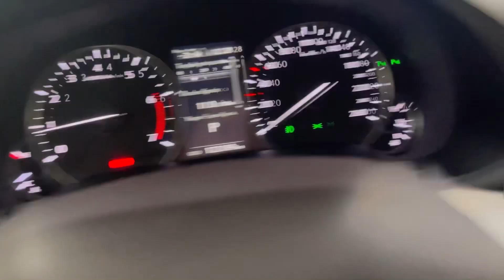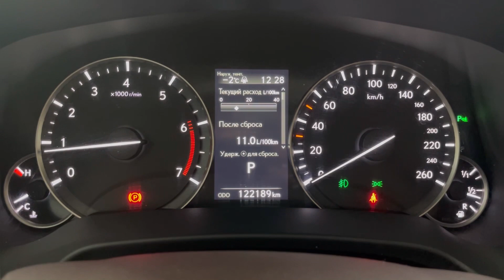Мини обзор. Lexus RX 300. 2019